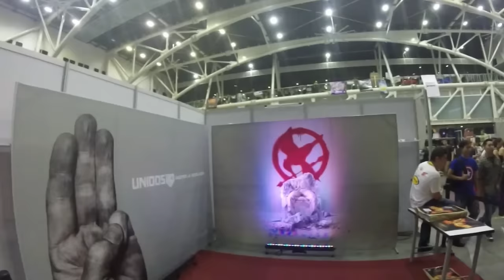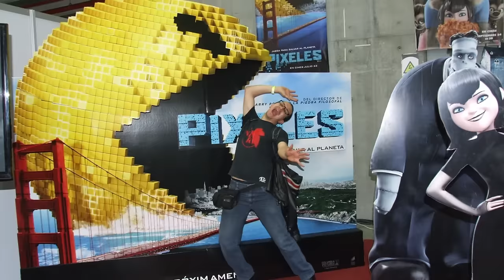Comic Con Colombia 2015-Cossiopedia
Un pequeño recorrido por la Comic Con Colombia 2015, disfrutando de los escenarios, los cosplayers, la moto de Terminator, el Delorean y mucho más.

LOS LINKS DE LAS DIFERENTES PERSONAS Y GRUPOS QUE OBSERVAMOS EN LA COMIC CON